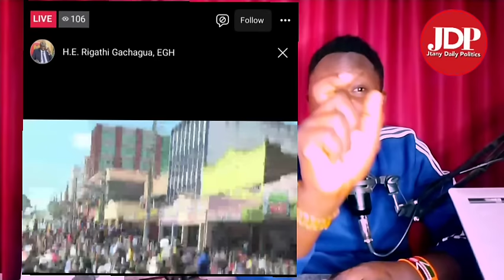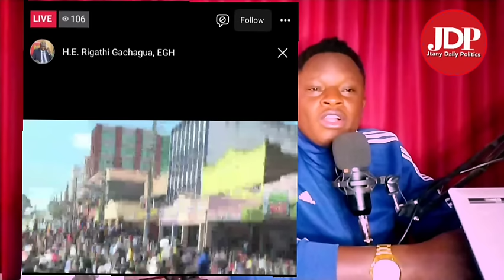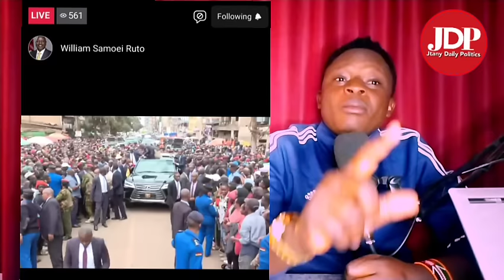TOTAL EMBARRASSMENT! Gachagua Chased in ELDORET by Angry Residents After ATTACKING BABA RAILA ODINGA